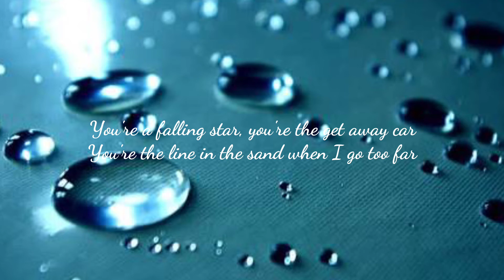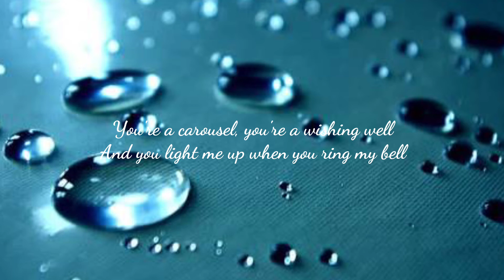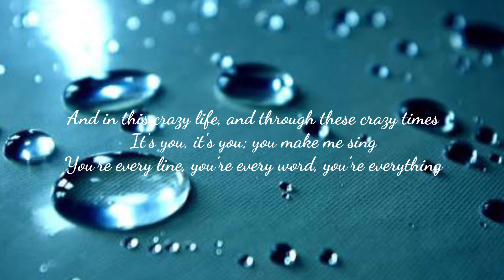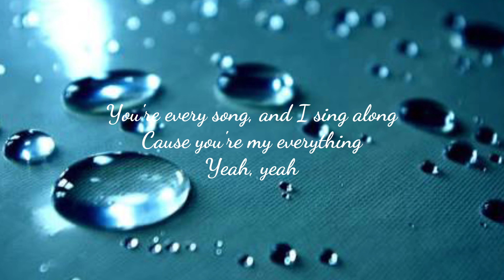MICHAEL BUBLE- EVERYTHING (LYRICS)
Songwriters: Michael Buble / Alan Chang / Amy Foster